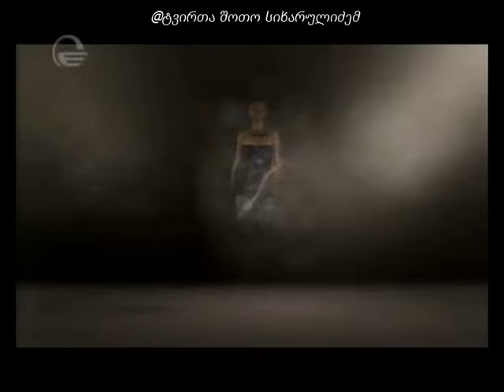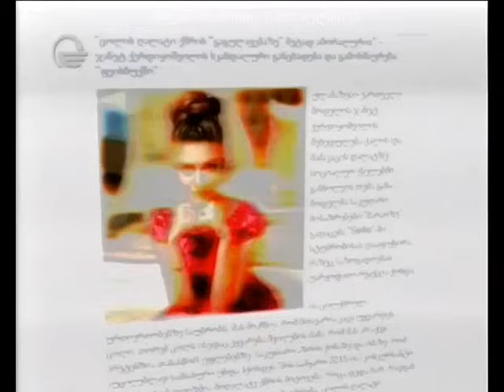სხვა რაკურსი - ყველაზე სკანდალური გადაცემა 21 იანვარი SXVA RAKURSI 21.01.2016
სხვა რაკურსი - ყველაზე სკანდალური გადაცემა  21 იანვარი SXVA RAKURSI 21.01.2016 სხვა რაკურსი - ყველაზე სკანდალური გადაცემა  21 იანვარი SXVA RAKURSI 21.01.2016 სხვა რაკურსი - ყველაზე სკანდალური გადაცემა  21 იანვარი SXVA RAKURSI 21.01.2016